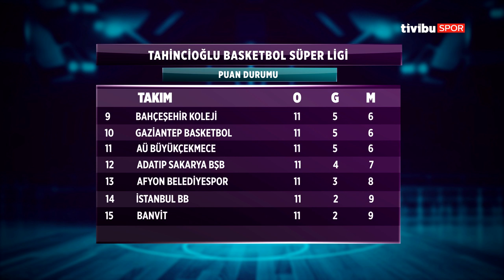Basketbol Magazin I Tahincioğlu Basketbol Süper Ligi 12.Hafta